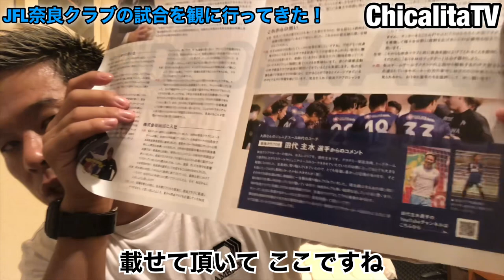【VLOG】2年間プレーしていたJFL奈良クラブの試合を観に行ってきた！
【5種目】サッカー選手の下半身トレーニング！

【給料公開】ラオスリーグでの契約内容を全てお話しします！【海外サッカー】【アジアサッカー】

UMBRO JAPAN様
・トレーニング用品をサポートして頂いています。

沼袋ゆうしん整体接骨院
・マッサージをサポートして頂いています。

【⭐︎サプライヤー様、パートナー様募集⭐︎】

オフィシャルサプライヤー様の場合は物品提供をお願いします！
下記のアドレスに提供して頂ける商品などの詳細をご連絡頂ければ幸いです！

企業パートナー様の場合はひと口10万円から、個人パートナー様の場合はひと口1万円からのスポンサードをお願いします！

1987年11月26日生まれ。
ラトビア、タイ、モンゴル、ラオス、タイ、スリランカ、2022年はモンゴルのUlaanbaatar City FC🇲🇳と契約。